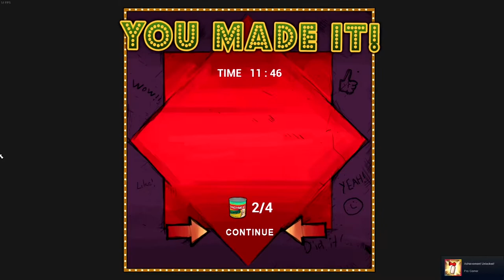BEN and ED (GAMEPLAY #1)